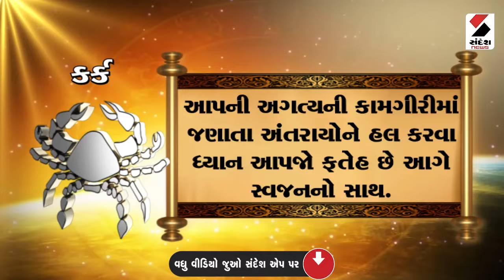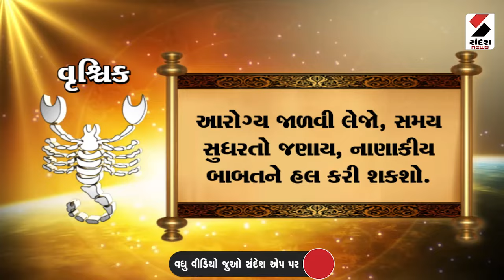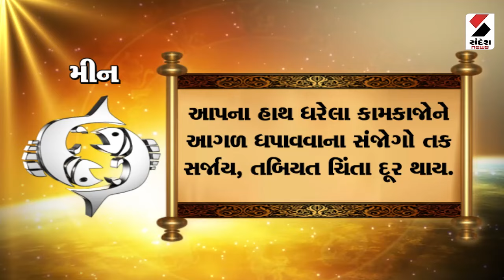Daily Rashifal LIVE | જાણો કેવો રહેશે આપનો 29 April 2024 દિવસ | Daily Horoscope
Evening News Headlines: Sandesh provides exclusive top stories of the day, today headlines from politics, business, technology, photos, videos.

Evening Headlines today: Get news headlines from India and around the world. Today's breaking news on politics, sports, entertainment, business, life style and many more news

સાંજના મહત્વના સમાચાર: સંદેશએ દિવસની વિશિષ્ટ ટોચની વાર્તાઓ પ્રદાન કરે છે, આજે રાજકારણ, વ્યવસાય, ટેક્નોલોજી, ફોટા, વિડિઓઝની હેડલાઇન્સ.

આજના સાંજના મહત્વના સમાચાર: ભારત અને વિશ્વભરના સમાચાર હેડલાઇન્સ મેળવો. રાજકારણ, રમતગમત, મનોરંજન, વ્યવસાય, જીવનશૈલી અને બીજા ઘણા બધા સમાચારો પરના આજના બ્રેકિંગ ન્યૂઝ

ગુજરાત, દેશ અને દુનિયાના તમામ Latest News તમે અહીં જોઇ શકો છો. ગુજરાત અને દેશની રાજનીતિને લગતા સમાચાર જુઓ અહીં. રાજ્યના તમામ જિલ્લા, તાલુકા અને ગામડાઓની માહિતી મેળવવા માટે જુઓ સંક્ષિપ્ત સમાચાર બપોર ન્યુઝમાં

Sandesh is one of the largest media groups in Gujarat, with sharp & credible journalism catering to Gujarati readers for the last 99 years. Starting as a newspaper, Sandesh has made a special place in the hearts of Gujarati-speaking readers for generations by changing with the times and registering a strong presence on emerging communication mediums, including television and digital. We are committed to empowering 65 million Gujarat's by providing informed choices through our news and analytical content on current affairs.

 / sandeshnewsp.  .